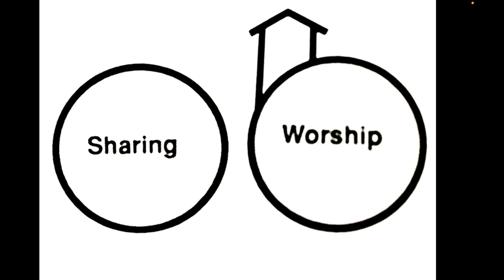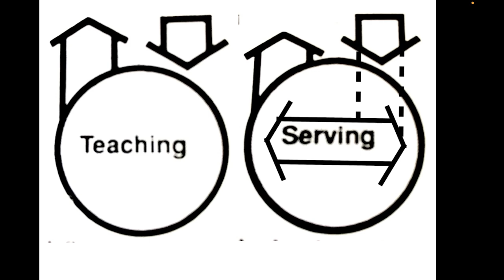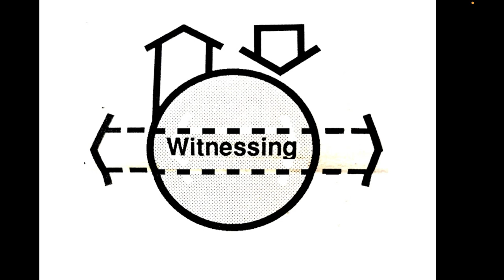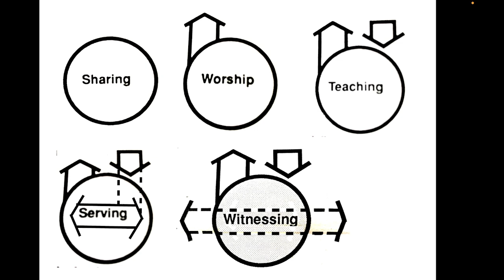Why Belong to a Church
There are many reasons for not attending a local church. But the time when you feel least like doing it, may be the time when you need it the most. Especially if you find a church that reflects the Biblical profile of a true community of faith.